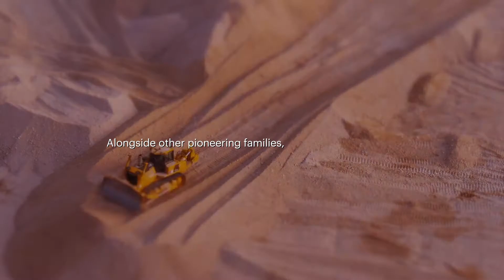Al Masaood. For then. For now. Forever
Let’s imagine what we can do together
In 1970, our nation was on the eve of an exciting chapter
A chapter that would be defined by those with vision and imagination to make amazing things happen.

Our beginnings were humble, but the picture was big
Along side other pioneering families, our imagined a future of extraordinary potential to lay the foundation for tomorrow’s infrastructure of life.

We work tenaciously, putting the wheels of industry in motion; establishing institutions that drove UAE’s economy forward building habitats for thriving communities of people and business; and bringing the world’s most iconic brands home for the enjoyment and the empower of the generation.

Fifty years later, emboldened by the belief of our partners and trust of our customers, we continue to grow stronger; diversifying, progressing and innovating with the same spirit, ambition and imagination that got us here.

Our story is a tale of social, economic and commercial prosperity but it wouldn’t have been made real without the commitment, dedication and energy of a great many leaders, thinkers doers and dreamers, each united in the pursuit of better all sharing the mindset of “what if?”.

It’s often said that what is now proved was only imagined today we honor everyone who’s played a part in our story and together, we can imagine what tomorrow might bring.